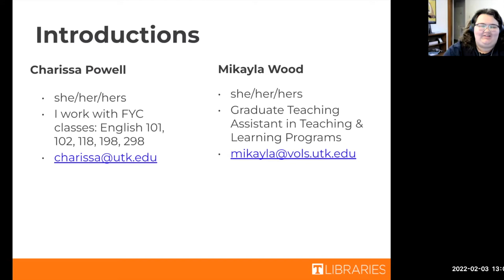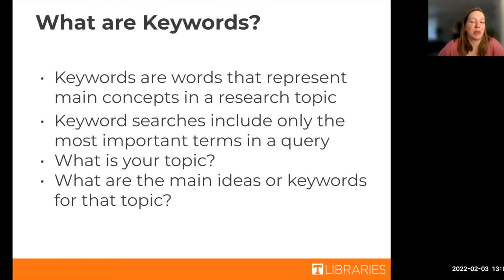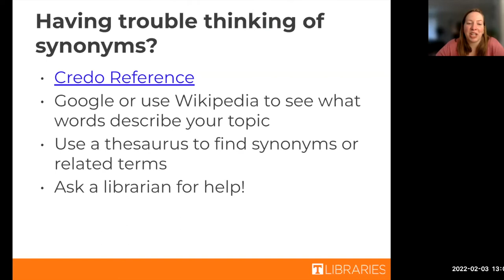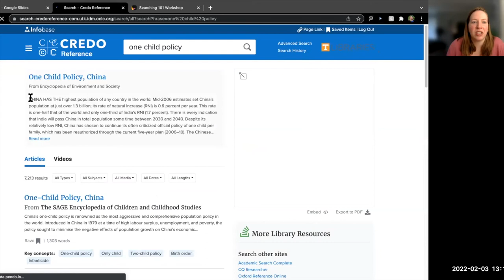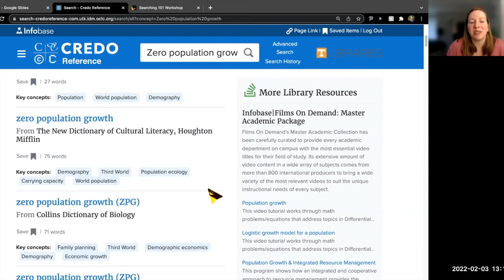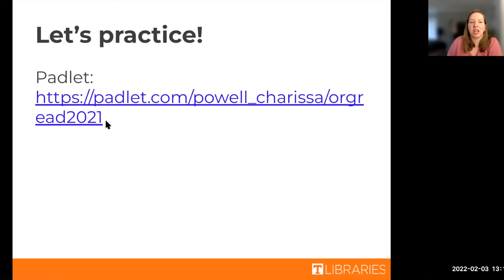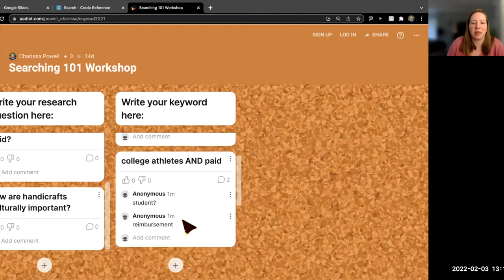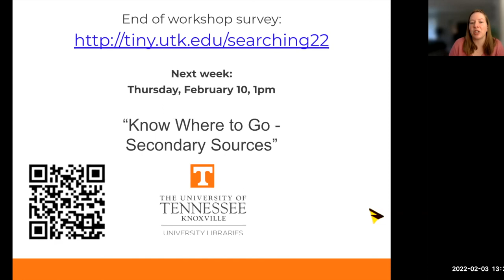Searching 101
Held during the Spring 2022 semester, enjoy this recording from a library workshop about searching tips and tricks! Mikayla and Charissa talk about keywords, synonyms, and boolean search operators!

We invite you to take our survey based on this workshop: tiny.utk.edu/searching22